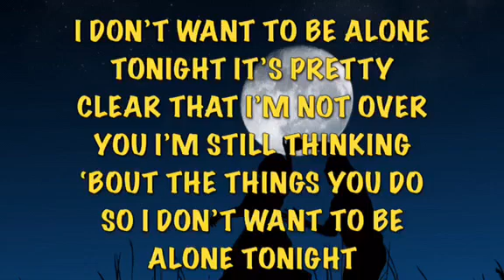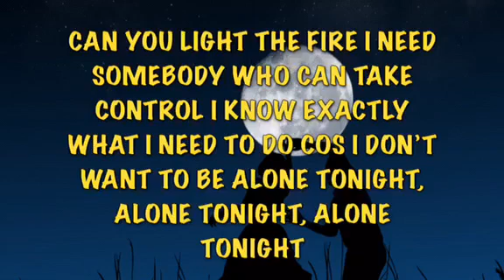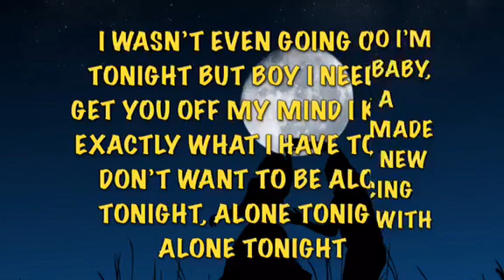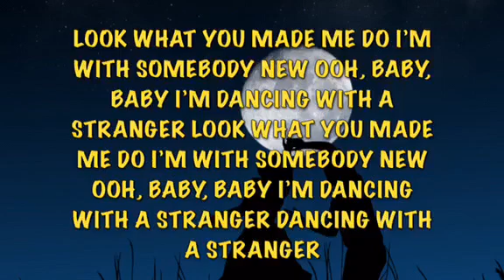Dance with a stranger - Sam Smith ||Lyrics ||twinbrother